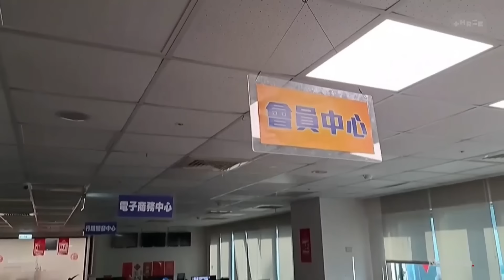Multiple dead, 50 injured as Taiwan stuck by 'terrifying', 'violent' earthquake | Newshub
New Zealanders holidaying in Taiwan have described their terror at being trapped on the 16th floor of a hotel as a magnitude 7.7 earthquake struck.

Buildings have collapsed in the city of Hualien, where multiple people are dead, dozens are reportedly trapped, and at least 50 people are injured. Nick Truebridge reports.